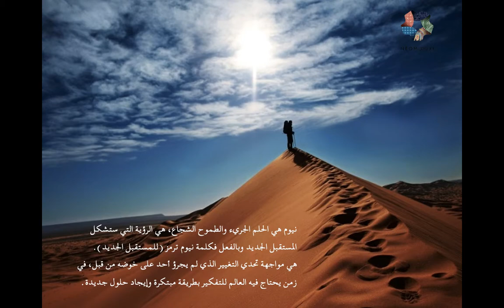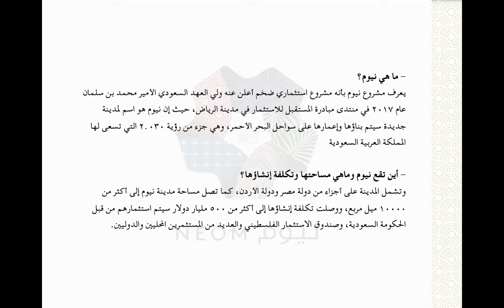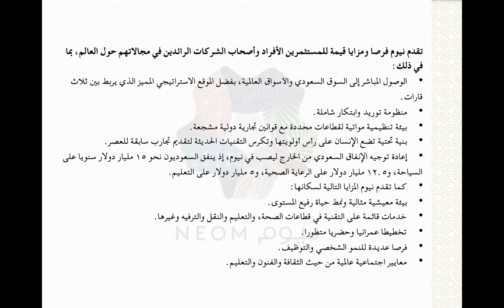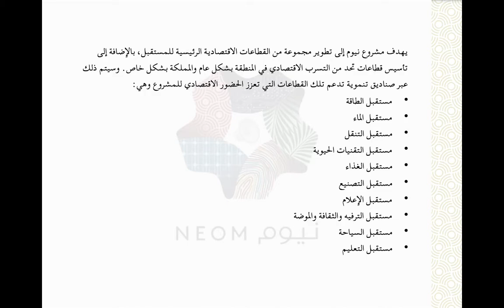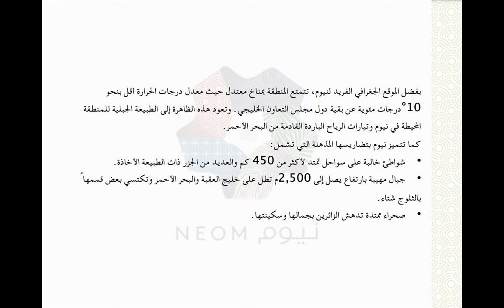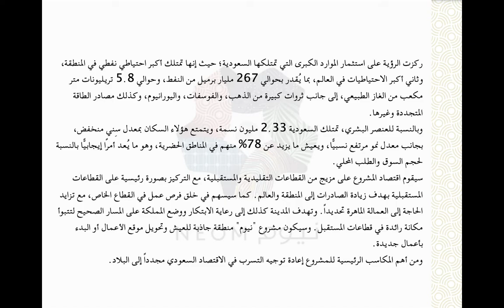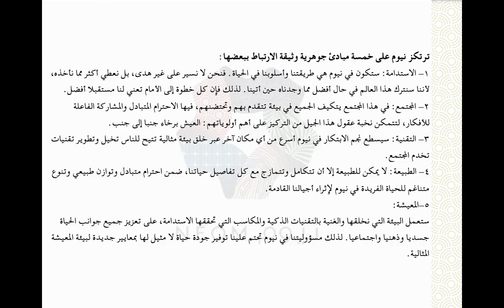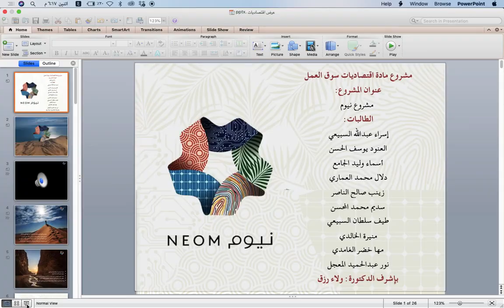مشروع نيوم - مقرر اقتصاديات سوق العمل - دبلوم الموارد البشرية - مركز التعليم المستمر